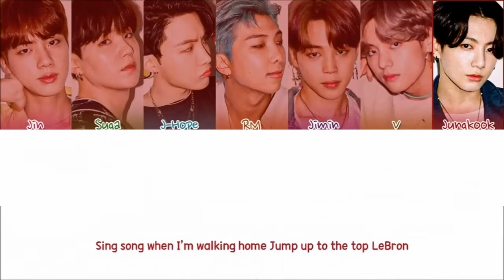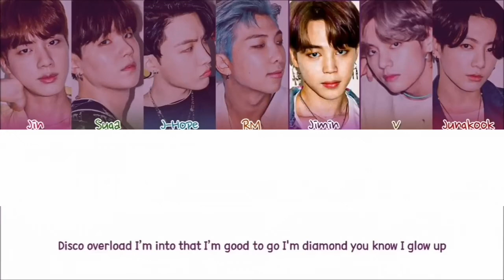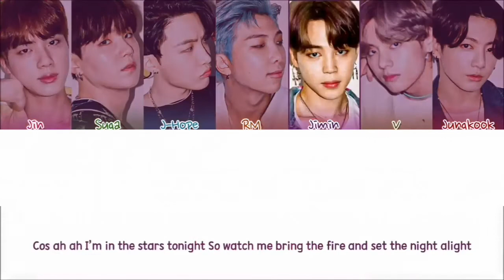BTS (방탄소년단) - DYNAMITE [Easy Lyrics] by Kpopers Zone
Hi guys, I haven't uploaded any more videos for a long time, I'm Sorry 🙏🙏
today I made the lyrics for BTS's latest song titled Dynamite. Surely the ARMy already know the meaning of this song.
Dynamite is BTS's first song whose lyrics are in English as a whole.
Overall, the lyrics of the Dynamite song contain an invitation to fans to keep their joy, even though the world's conditions are not good.
Of course, the lyrics of this song match the current conditions, where most countries in the world are struggling against COVID-19.